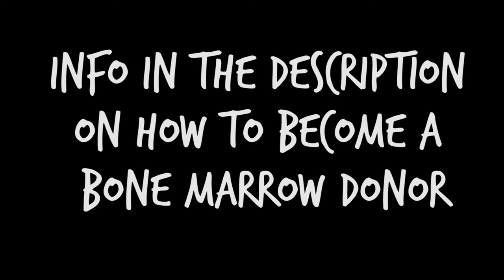Lemons for Leukemia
Main Camera: Canon SL2 (200D)
Microphone: Rode Pro Go
Secondary Camera: Cellphone (Samsung Galaxy S7)
Tripod: SLIK Compact
Stabilizer: Ouku Steady Cam
Editing Software: Adobe Premiere Pro CS5.5